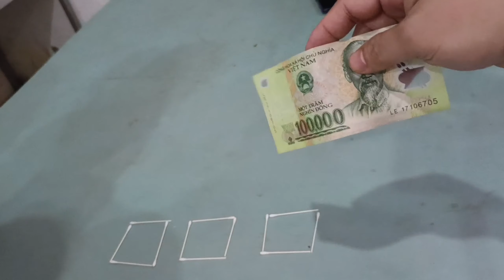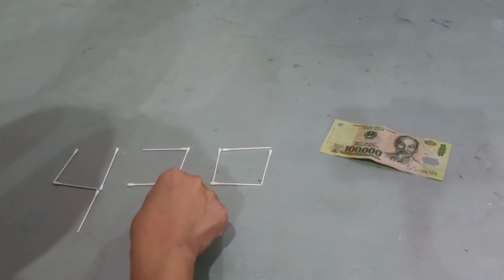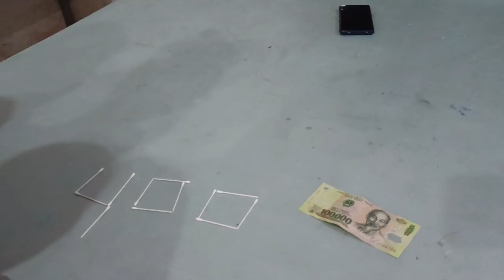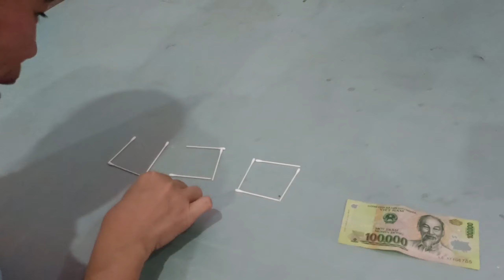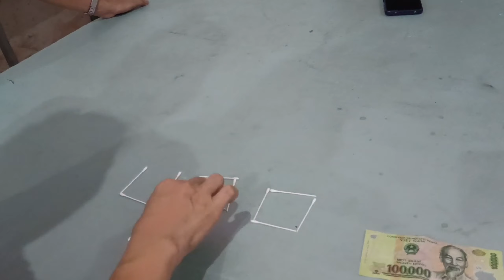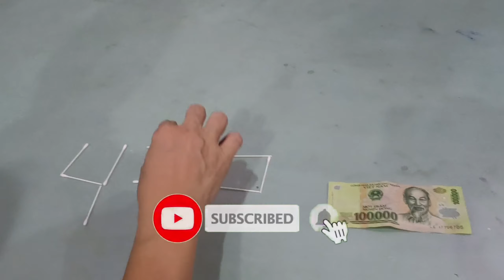3 BOX STICK CREATE 430 IN 2 MOVES ONLY|GAME CHALLENGE WITH PRIZE